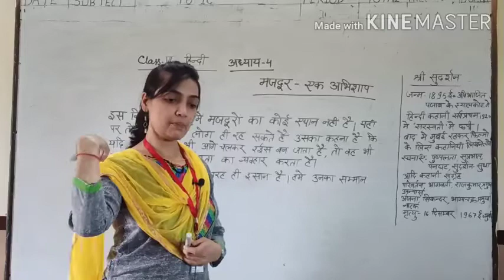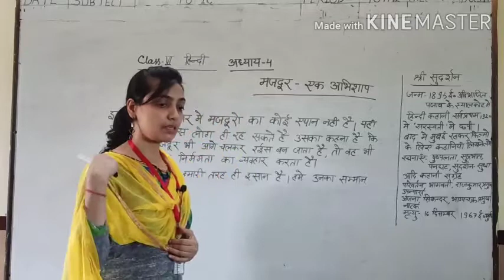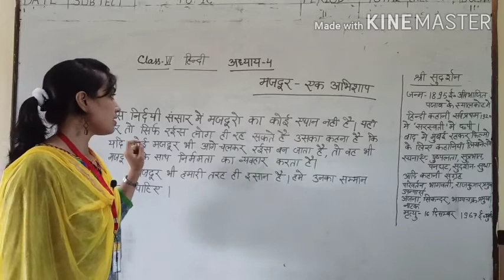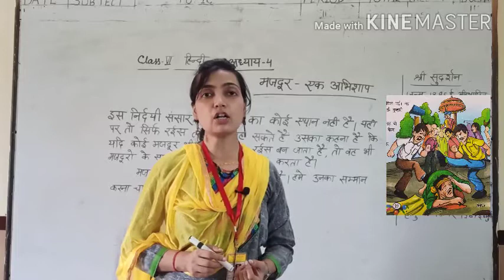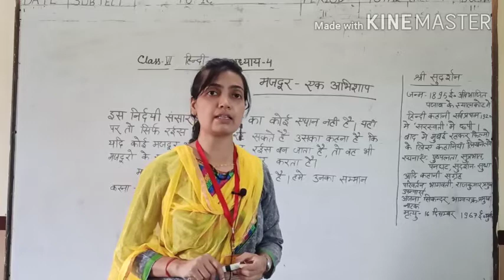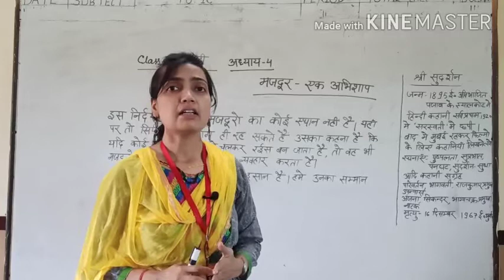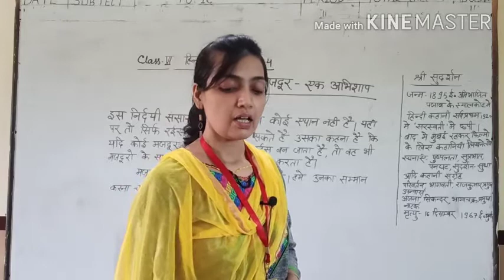(P.A.-2)Class-6 हिन्दी अध्याय-4 मजदूर एक अभिशाप